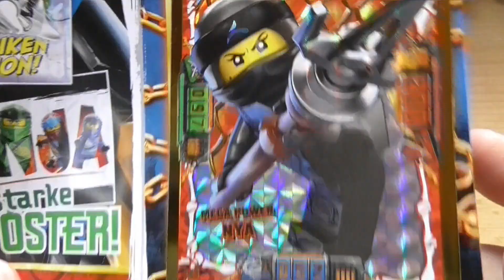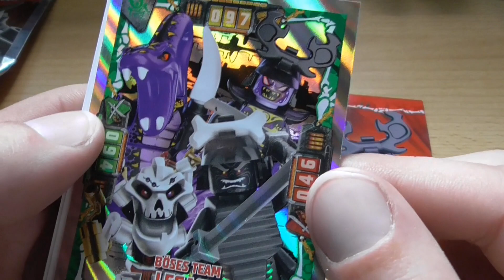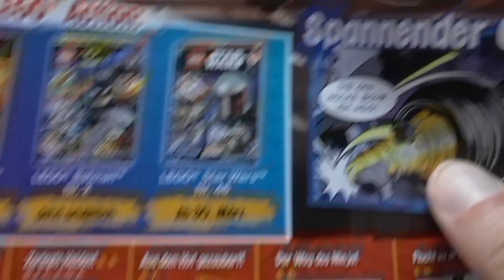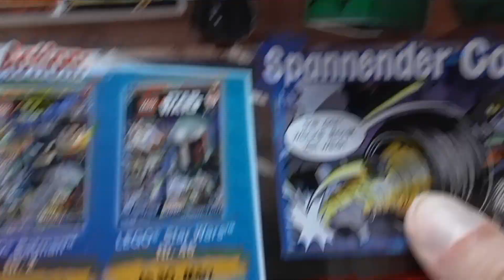Minifigur Eisenbaron in Lego Ninjago 48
Diesen Monat bei Lego Ninjago dabei: Der Mann, der die Welt vor den so genannten Helden retten wird! Der Eisenbaron, Anführer der Drachenjäger und Träger eines feschen Zylinders.